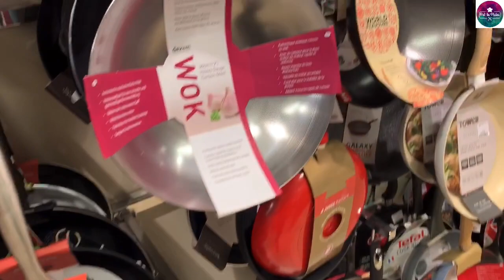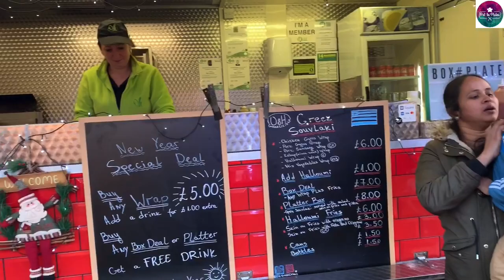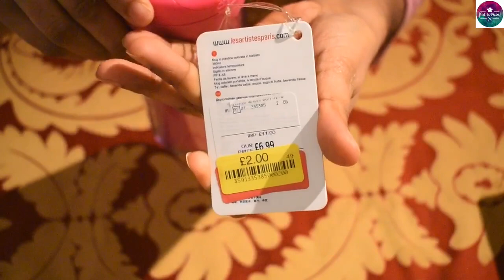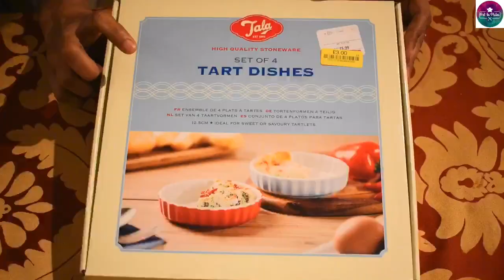Saturday Shopping/ Family Outing VLOG / குடும்பத்துடன் ஒரு நாள் vlog/ UK Shopping & Wonderland Vlog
Hi Friends, This video/Vlog  is about my Saturday shopping at Homesense UK  & family trip to winter wonderland. I have also provided the products I bought during the shopping. It was a fun day and a casual vlog.